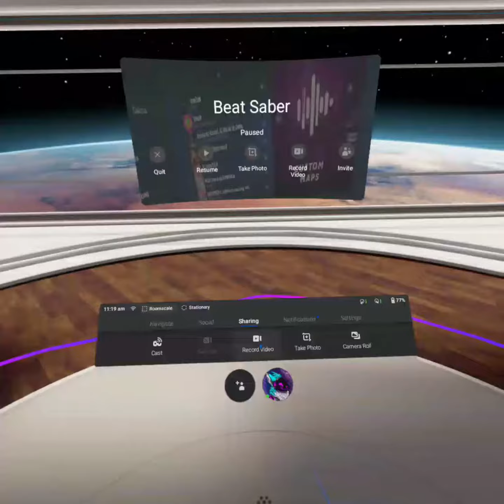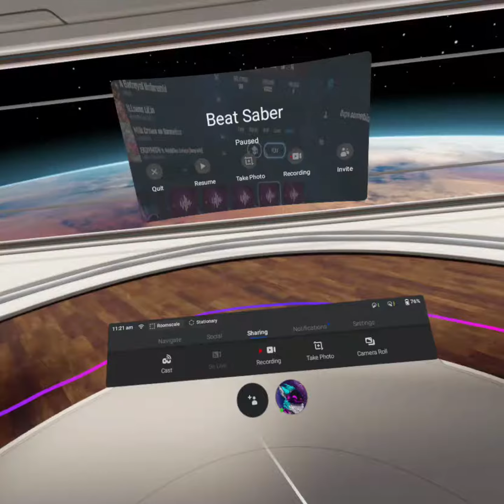Break - The quick brown fox Expert+